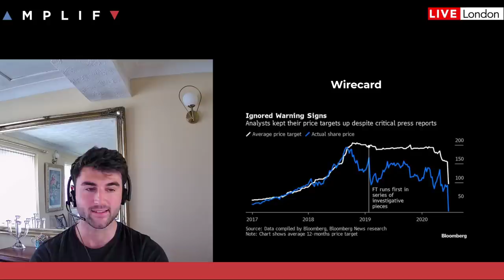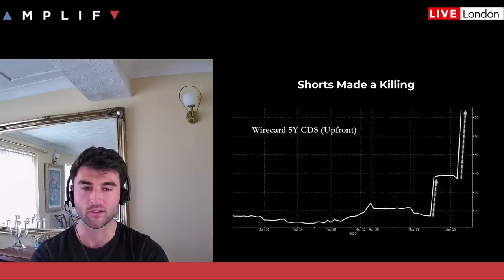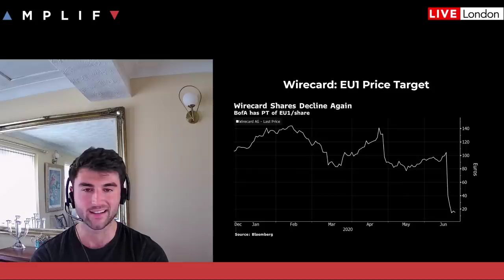Big Short: Fintech Fraud Wirecard Explained (EY Accounting Scandal)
Eddie Donmez takes a look at the German Payment processing Fintech- Wirecard. He dives into the 15-year long accounting fraud that saw €1.9bn go missing and draws parallels to previous scandals like Lehman Brothers and Enron. Are there more FinTechs out there that have grown too quickly and let there standard slip?

In this session Eddie covers the following:

- Introduction: Who are Wirecard? (0:00)
- Lehman’s Brothers and Enron (2:25)
- Timeline of events (04:20)
- Shorts made a killing $2.6bn (05:37)
- EY Sued (06:30)
- CEO Arrested & Insolvency (07:39)
- Rating Agencies didn’t spot it either (10:00)